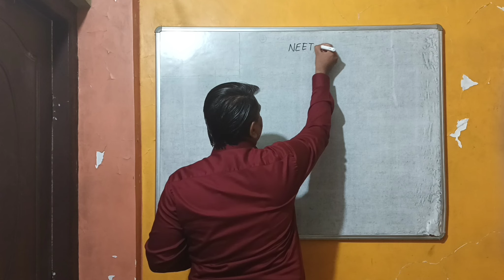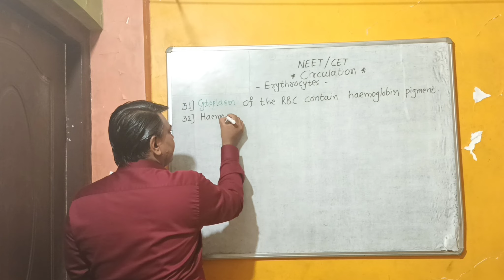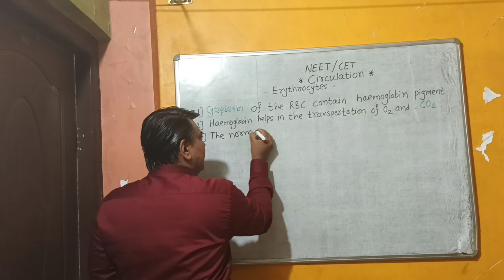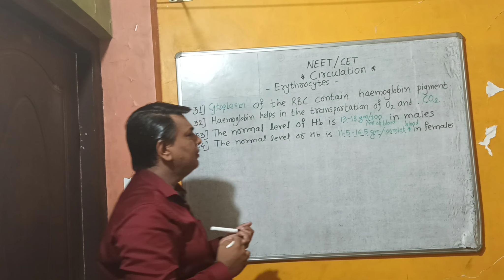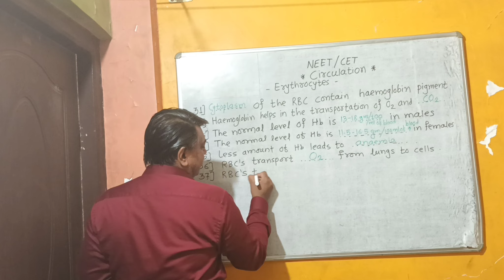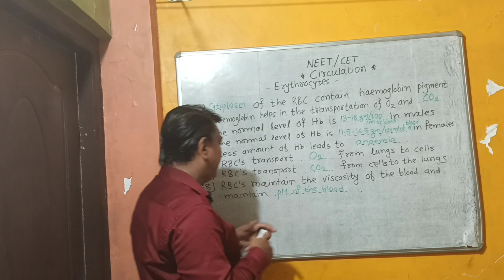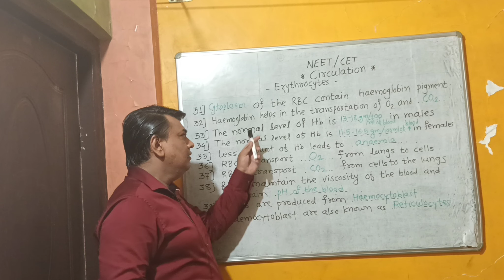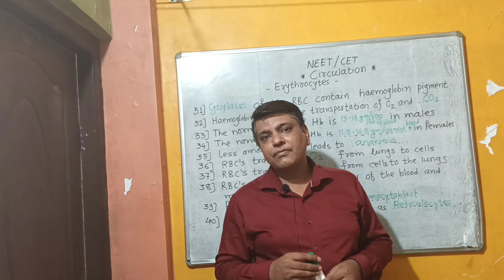NEET ! Circulation ! Part -4 ! Blood Composition ! Erythrocytes !Maharashtra CET ! Marathi !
Hellow Students , Wellcome to PARTH SCIENCE ACADEMY . In this video , I discuss Human Circulation & Circulatory System . This is the topic of BIOLOGY for NEET & CET Examination .

            In this video , I discuss objective questions on Human Circulation & Circulatory System . This discussion will help you in your NEET & CET preparation .

             Keep Supporting to me , So I can Continue to provide free content every day .

             From ,
                         Tushar Chavan (M.Sc.,B.Ed.)
                          PARTH SCIENCE ACADEMY